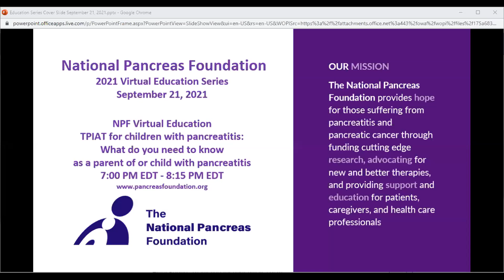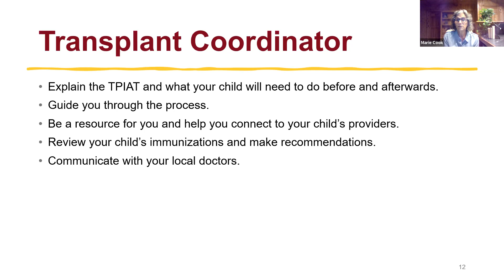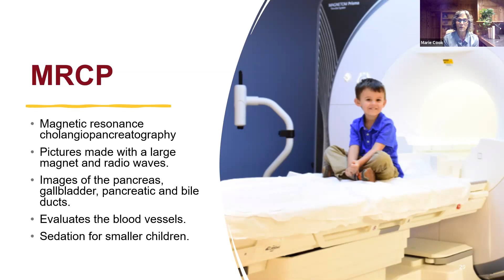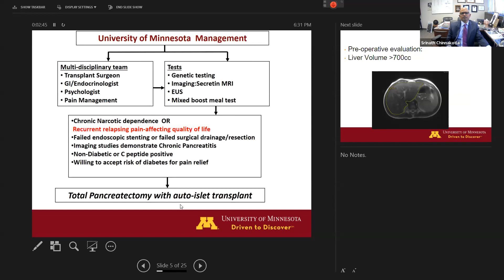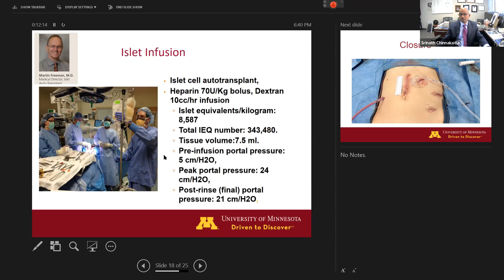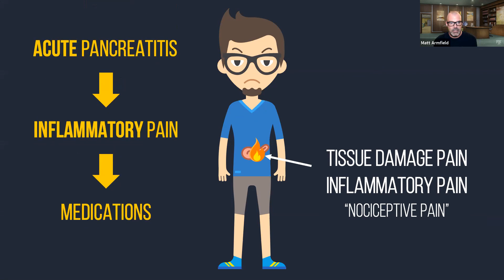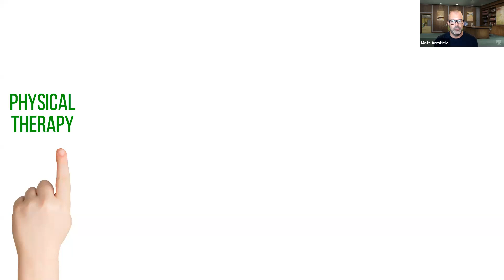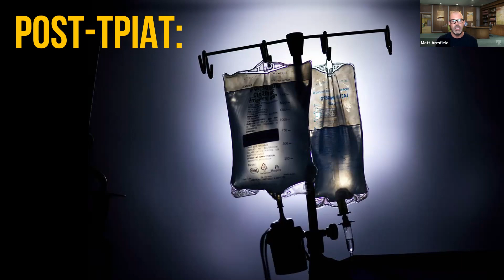PEDIATRIC TPIAT EDUCATION SERIES: WHAT DO YOU NEED TO KNOW AS A PARENT OF A CHILD WITH PANCREATITIS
Marie Cook, Transplant Nurse Coordinator - "What to Expect - The TPIAT Consult (00:3:58)
Srinath Chinnakotla, Pediatric Transplant Surgeon - "Chronic Pancreatitis: Surgical Management in Children" (00:25:19)
Matthew Armfield, Pediatric Pain Physician - Pain Management, Pre/Post TPIAT (00:42:22)